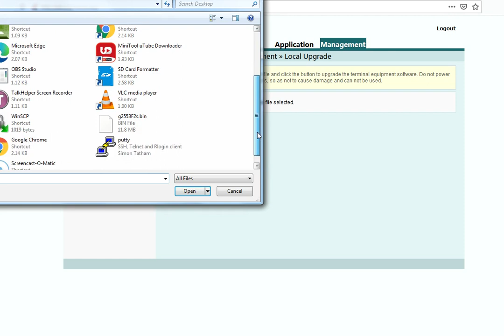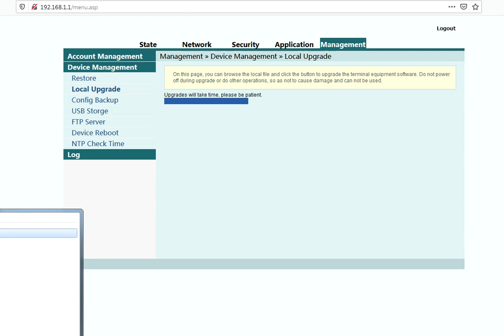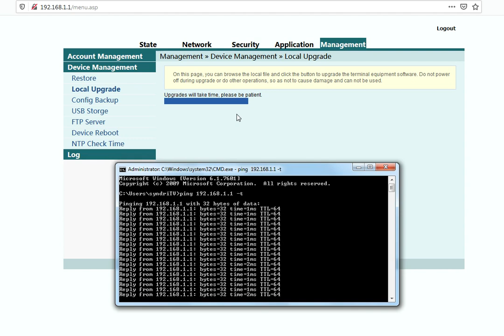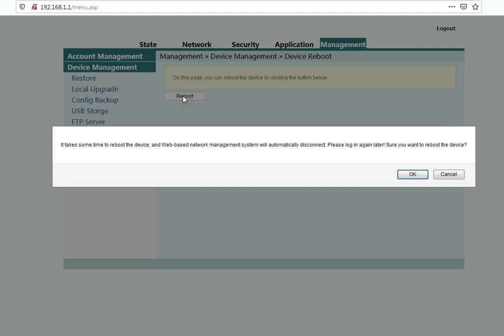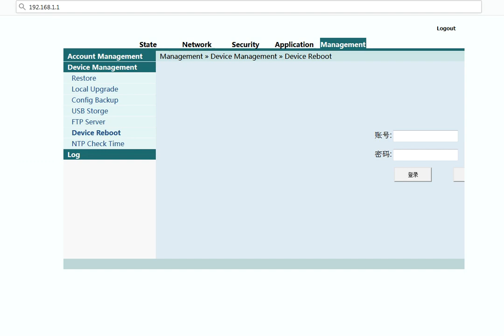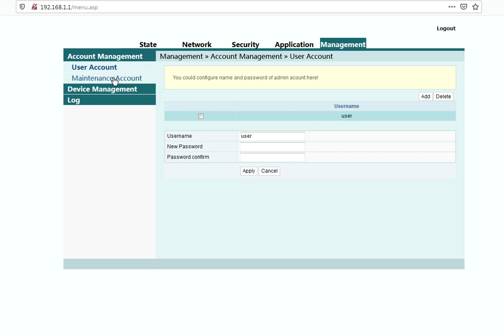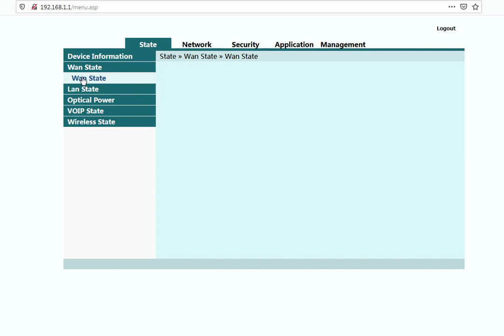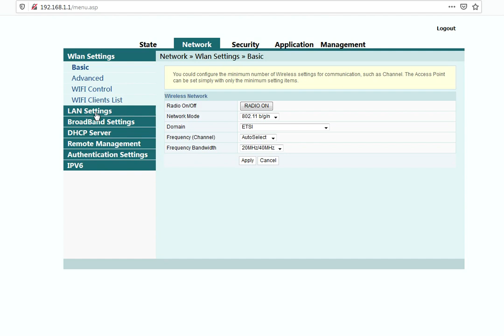Reflash PLDT Fibr AN5506-04-F RP2523 to RP2553 | Downgrade RP2684 RP2613 to RP2553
Applicable for AN5506-04-F downgrade from RP2684 RP2613 to RP2553
PLDT Fibr ONT AN5506-04-F (F2G) reflash from RP2523 to RP2553 to unlock VLAN, UNCGNAT DECGNAT. Full speed BRIDGE mode.